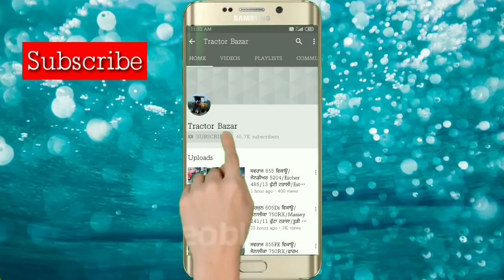New Holland 5500/Sonalika 50Rx/Swaraj 855FE/Modify Ford 3600/Hmt 3511/Sonalika 750Di/Tractor Bazar